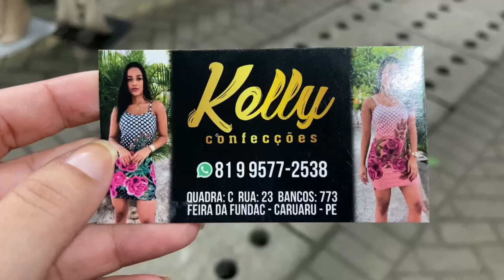Caruaru - Feira da Sulanca - Vestidos de 10,00 no atacado 😱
Vídeo novo gentee.
Nesse vídeo mostrei moda feminina, muitos vestidos, e com ótimo preço.